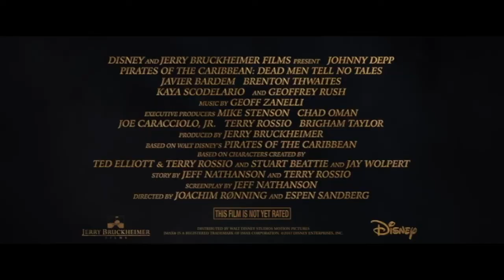(Fan-Made)Pirates of the Caribbean franchise retrospective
Based on the franchise spanning 5 movies based on a theme park ride.
Firstly I like these films. The first one is a fun, entertaining blockbuster the 2nd one(Dead Mans Chest)I have good memories of and is a bit more messier. Basically it tired to be empire strikes back of POTC but it didn't work out as well and A Worlds end is extremely flawed but I like the first 3 films.
On Stranger tides though is the worst of the franchise as it's dull, bland and boring but the soundtracks are great and Jack Sparrow is an entertaining character and I haven't seen Dead Men Tell No Tales yet...